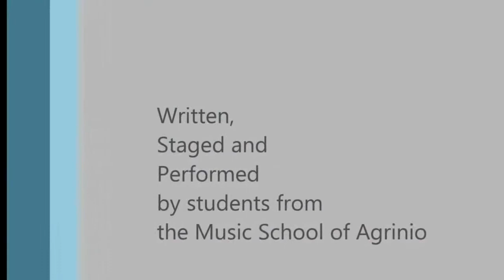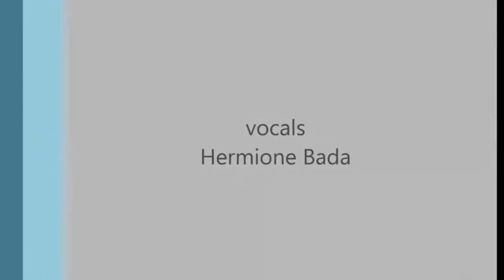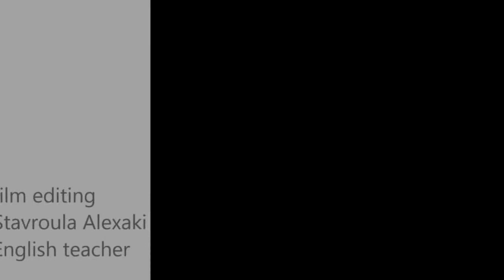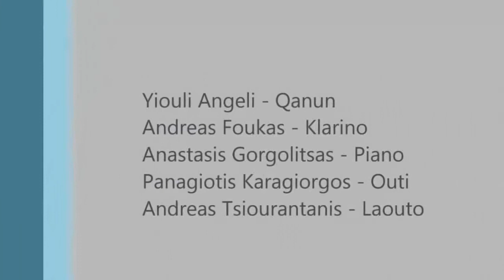ΜΟΥΣΙΚΟ ΣΧΟΛΕΙΟ ΑΓΡΙΝΙΟΥ COMENIUS TRADITIONAL GREEK LULLABIES